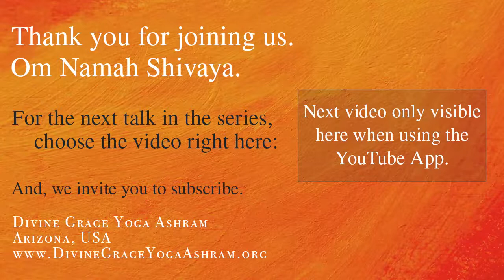Bhagavad Gita Study 117 - Chap.11 - Verses 49-55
Swami hosts regular morning talks and each covers some area of spiritual insight. In this series, Swami is exploring the Bhagavad Gita chapter by chapter and verse by verse. The Gita is one of the world's most read and revered spiritual texts - and offers timeless wisdom.

The Bhagavad Gita itself is an ancient text of Indian origin and written in Sanskrit. We are using the following three books which are translations and commentaries on the original Gita. They are listed in the order of how often they are referenced in our discussions. Included further below are today’s verses as translated in this first book.
1) The Living Gita by Swami Satchidananda.
2) The Song of God by Swami Venkatesananda.
3) The Holy Geeta by Swami Chinmayananda

We hope you find this "Pilgram's Gita" series enriching.

The Gita Dhyanam (the daily invocation):
  Om,
  O Bhagavad Gita, by which Arjuna was illumined by Lord Krishna himself and which was composed of eighteen chapters within the Mahabharata by the ancient sage Vyasa;
  O Divine Mother, Destroyer of rebirth, who showers the nectar of oneness on us; O Bhagavad Gita, my affectionate Mother, on Thee I meditate.
  All the Upanishads are the cows, the milker is the cowherd boy, Krishna; Arjuna is the calf; people of purified intellect are the drinkers; the milk is the supreme nectar of the Gita,
  My salutations to the Lord who is the source of supreme bliss, whose Grace makes the mute eloquent and the crippled cross mountains.

Verses:

49. There is no need for you to be afraid or confused any longer by looking at my awesome form. Let your heart be glad and your fears disappear. I will reveal myself to you again as I was before.

50. [Then] Sanjaya said: After saying this, Krishna reappeared to him in his gentle, more familiar aspect, and immediately calmed Arjuna’s troubled mind.

51. Arjuna said: Now that I see your gentle human form, my lord, my mind is tranquil and I am returned to normal.

52. The blessed Lord said: It is certainly hard to see me as you have. Even the devas long to see my cosmic form.

53. Though these produce much merit, the study of sacred scriptures, practice of austerities, gifts of charity and even self-sacrifice will not earn anyone the vision that you have seen.

54. Only by constant and steady devotion can I be seen in my true cosmic form, and known, Arjuna, and realized.

55. All who desire me above everything else, and [thus] completely devote themselves to me, and [thus] offer me all their actions, and [thus] shed all personal [selfish] attachments and feelings of ill-will toward any other creature—Arjuna, they surely enter into me.